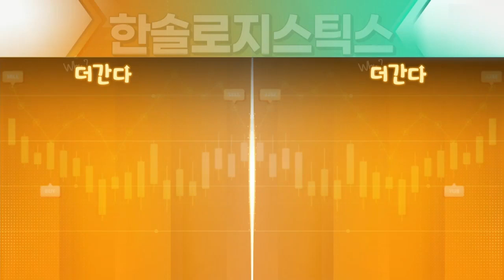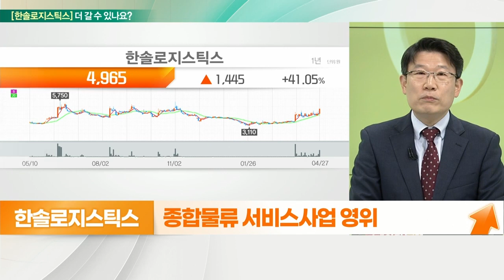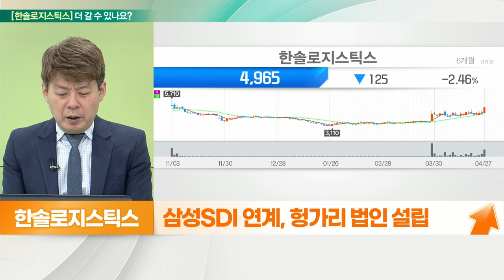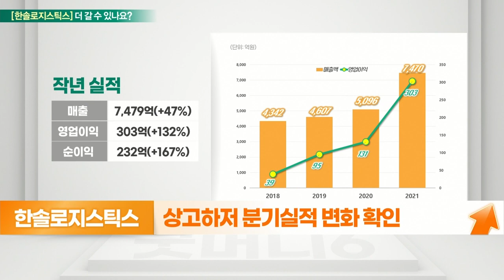한솔로지스틱스(009180)... 저평가 매력, 국제 해상 운임 상승_기대해도 괜찮아 (20220428)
한솔로지스틱스(009180) 더 간다
- 종합물류 서비스사업 영위
- 화물 운송, 운송주선 보관 및 하역 업무
- 삼성 및 한솔 계열사, 안정적 매출처 확보
- 매출 해외 비중 약 40%(중국 20%)
- 해상운임 상승에 따른 실적 호조세
- 중국발 화물대란, 반사수혜 기대감

- 한솔그룹 계열 종합 물류 서비스 제공
- 中 방역 봉쇄… 물류비 상승 전망 수혜
- 계열사 물량 확보… 2차전지 운송, 신성장동력
- 삼성SDI 연계, 헝가리 법인 설립
- 상고하저 분기 실적 변화 확인